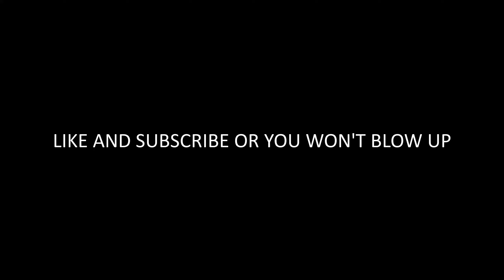Ride With It 🛶